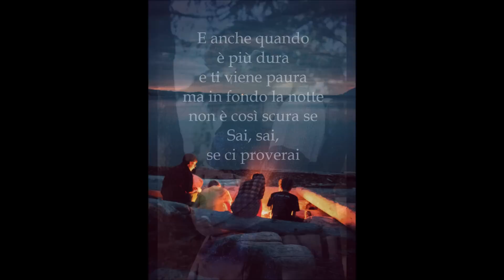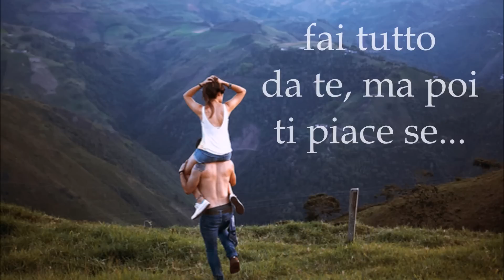Flavio Secchi - La Canzone Dell'Amicizia - Testo